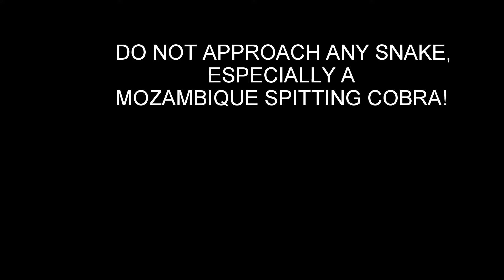Spitting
The amazing defensive display of the Mozambique Spitting Cobra!
Admire it's beauty from a distance...